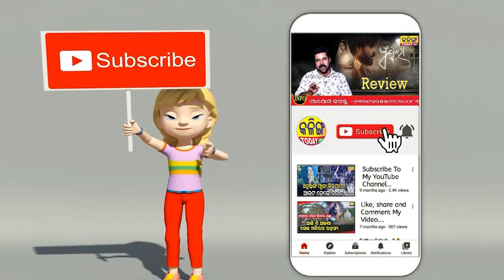ଏଥର ଓଡିଶାରେ ନୂଆ ସରକାର ।